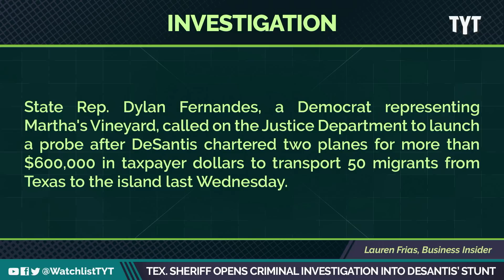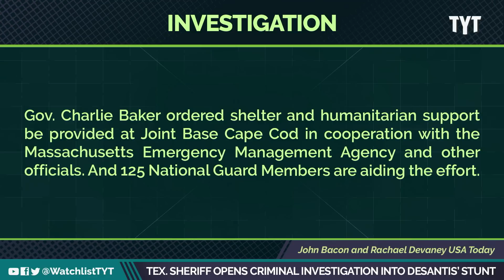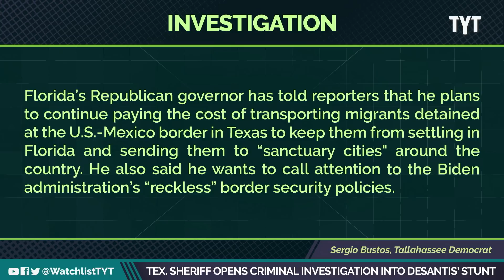Texas Sheriff Opens Investigation On DeSantis' Latest Stunt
DeSantis claims that moving migrants from Texas was voluntary and that services would be provided. Jayar Jackson and Senator Nina Turner break it down on The Watchlist.

"A sheriff in Texas has opened up a criminal investigation into two flights chartered by Florida Governor Ron DeSantis (R) that took dozens of migrants from San Antonio to Martha’s Vineyard.

Last Wednesday, 48 people, mainly from Venezuela, were taken to the island on the planes. They claimed they had been promised jobs in the area.

DeSantis has defended the move, while critics have theorized a crime or crimes might have been committed."

220921__WL01_Tex_Sheriff_Opens